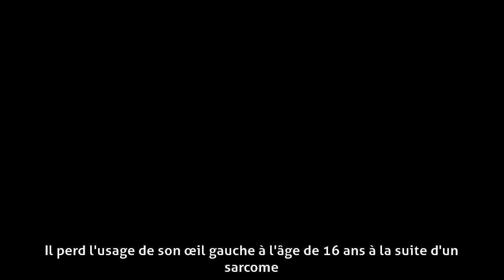Yann Collette - Biographie